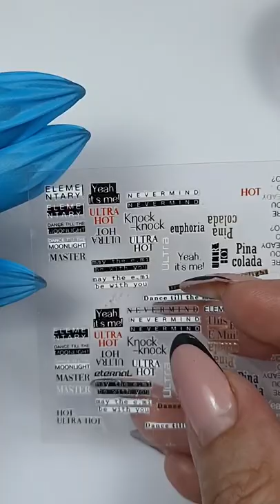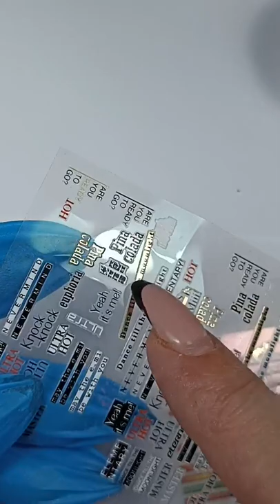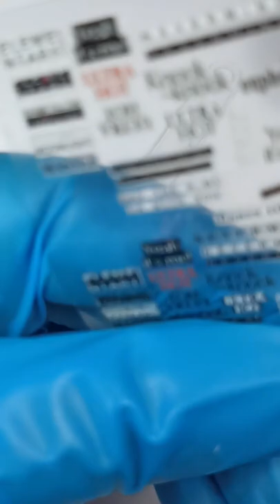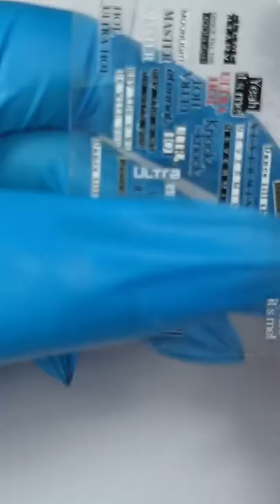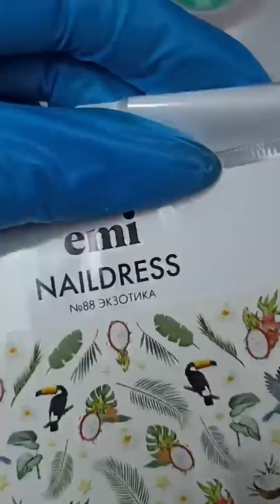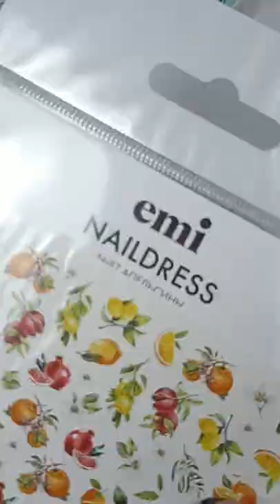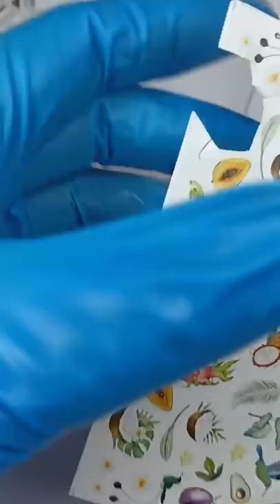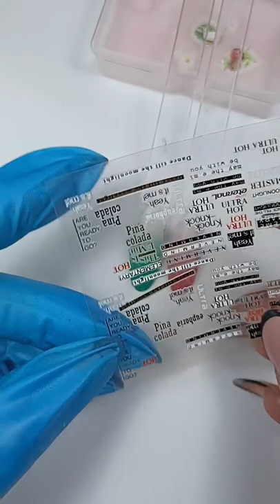Дизайн ногтей красками гелевыми Листва, Пламя + TEXTON